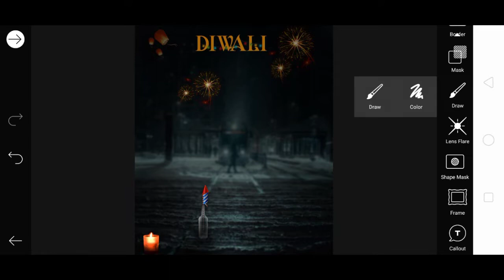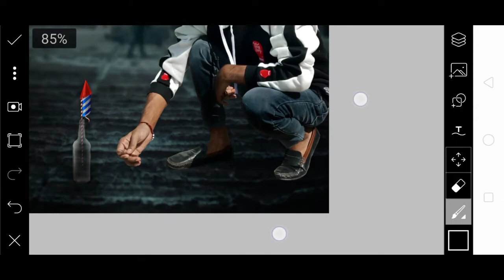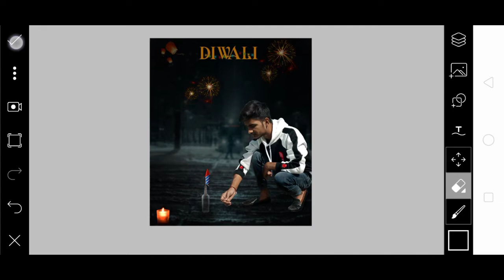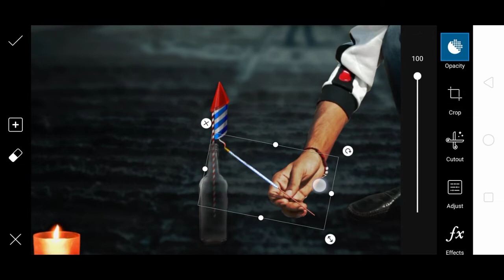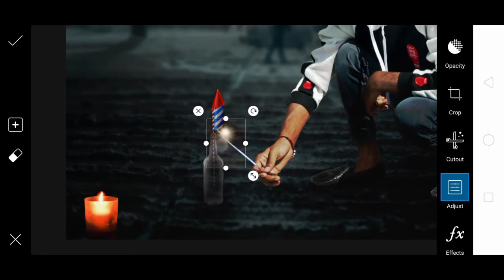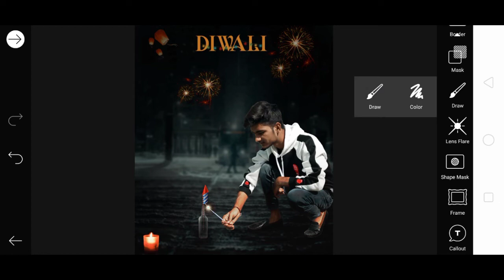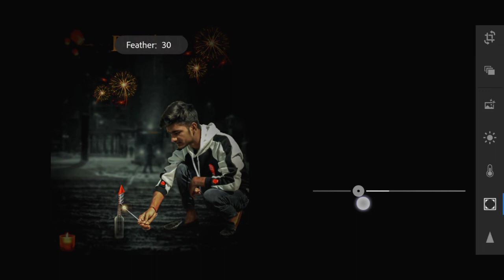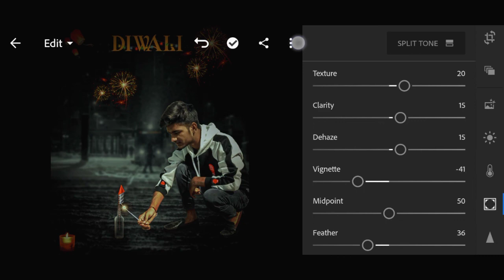Picsart Happy Diwali Special Photo Editing Tutorial, In Picsart Step by Step in Hindi-2019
Happy Diwali dosto in advance

diwali tranding photo editing,
diwali k liye photo editing,
diwali photography,
diwali photoshoot,
diwali for kids,
diwali drawing,
diwali photoshoot ideas,
diwali photoshoot pose,
diwali k liye rangoli,
diwali viral photo editing,
diwali pooja,
diwali story,
Vijay Mahar Diwali photo editing,
diwali k liye best photo pose,
diwali k liye best photo editing,
diwali photo booth,
diwali k liye diye kaise decorait karen,
diwali k liye ladiyaan kaise lgaye,
diwali decoration ideas,
diwali k liye activity,
diwali k liye jumhar,

Diwali decoration ideas, diwali photoshoot pose, diwali photo editing picsArt, diwali photo editing taukeer editz, diwali photo editing 2019, diwali photo editing snapseed, Diwali
                              [content cover]